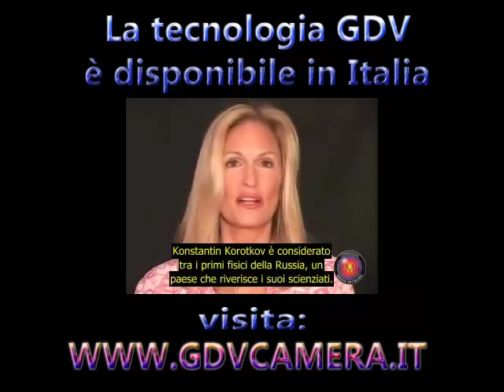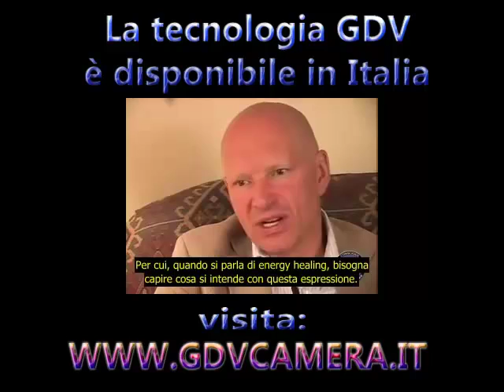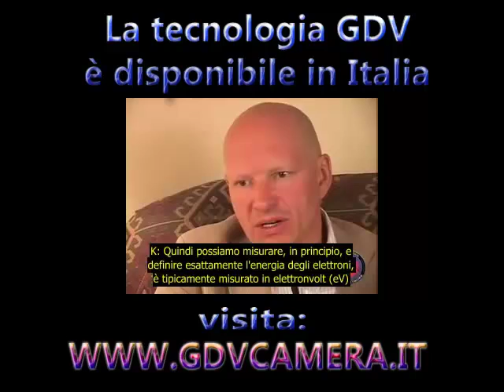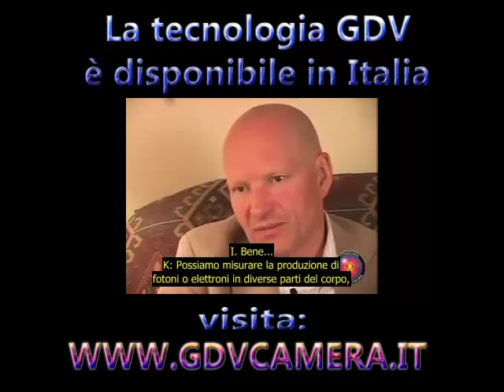Konstantin Korotkov e la tecnologia GDV - Intervista - ITA 1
Konstantin Korotkov, scienziato russo e creatore della tecnologia GDV, durante un'intervista spiega cosa è l'energia e come, grazie alla sua comprensione, possiamo migliorare il nostro stato mentale e fisico, predire malattie e curarle e tanto altro...